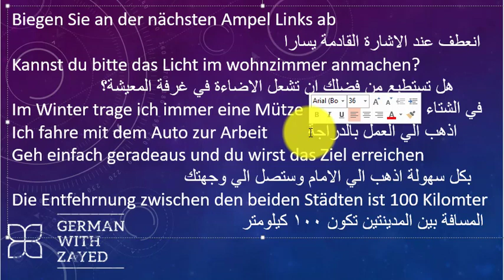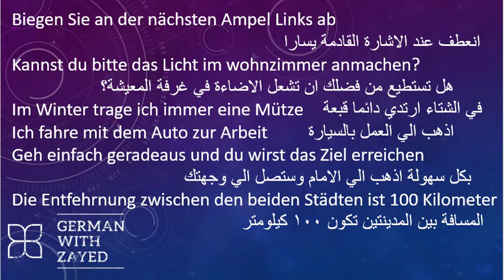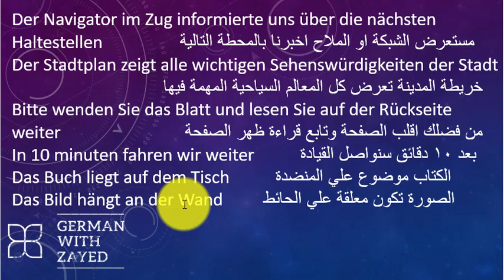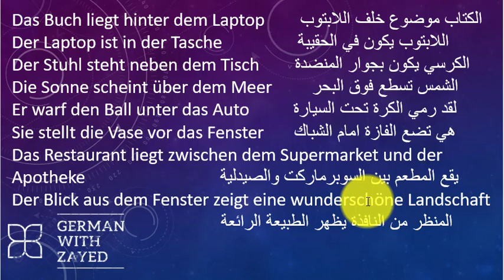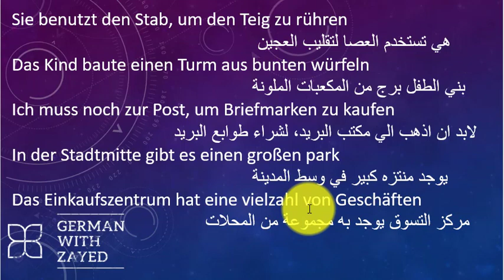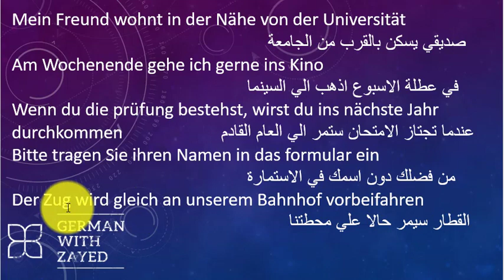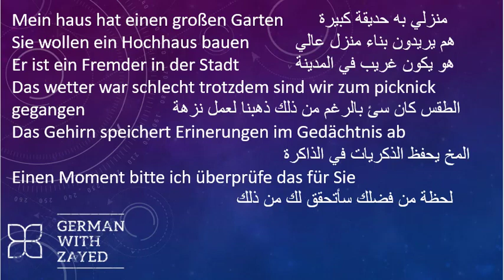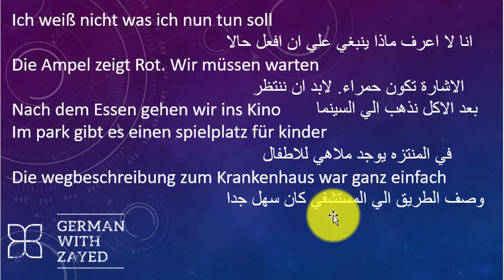كلمات وجمل الدرس رقم 13 من كتاب منشن A1 Lektion 13 Untitled Project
Wörter und Sätze

شرح اللغه الالمانيه عن طريق الكلمات والجمل الكاملة
لتسهيل حفظ الكلمات بطريقه فعالة ومساعدة الدارس بأكبر قدر ممكن
من خلال القراءة الصحيحة للجمل وكتابة الجملة بشكل صحيح وسليم قواعديا